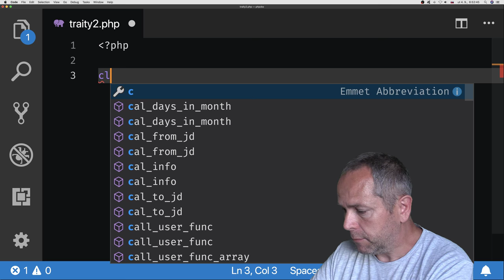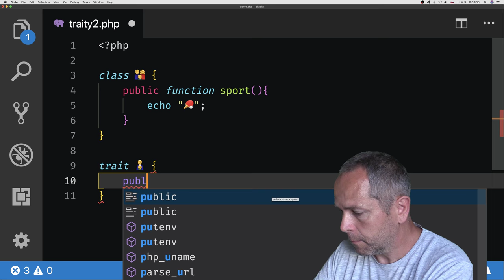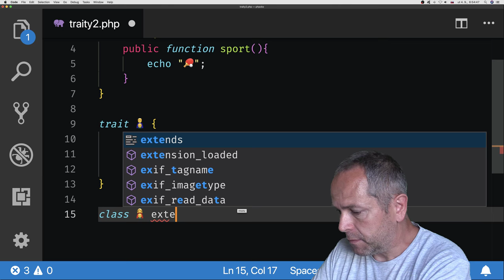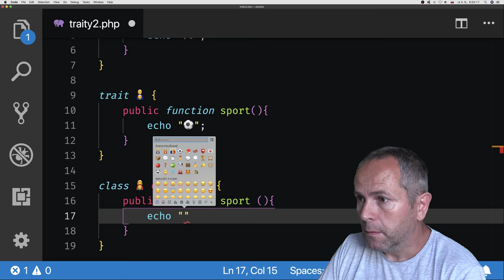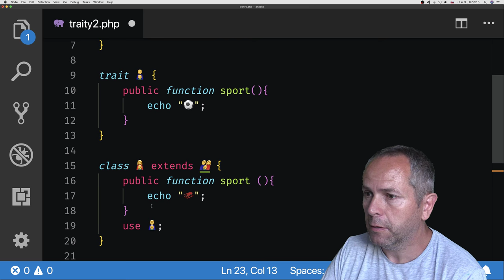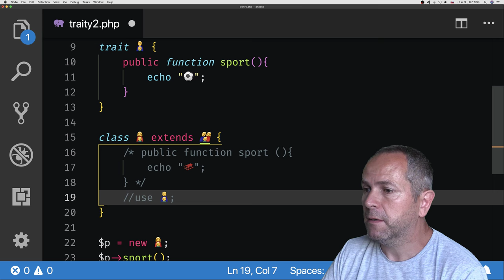853 🐘 Precedencia metód║PHP slovensky║ Programovanie s Yetim